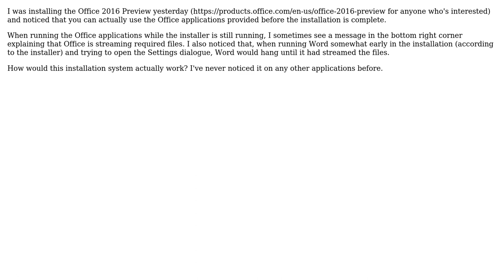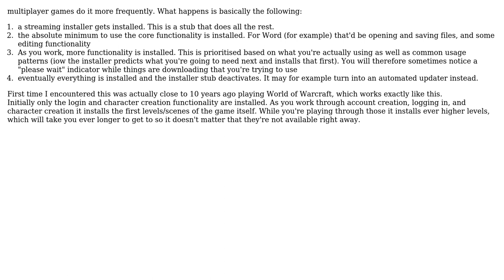Software Engineering: Use application while it is installing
With thanks & praise to God, and with thanks to the many people who have made this project possible! | Content (except music & images) licensed under CC BY-SA | Music | Images & others | With thanks to user tomb user jwenting user gnat and the Stack Exchange Network Trademarks are property of their respective owners. You are responsible for your own actions.